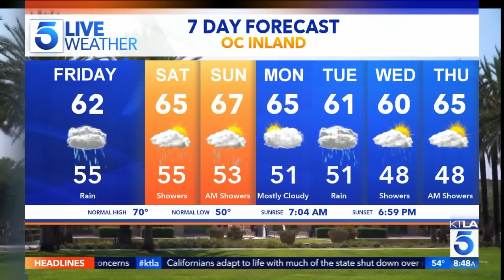'THR' Senior Film Editor Piya Sinha-Roy on the Movies Impacted by the Coronavirus Pandemic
You can follow Piya on Twitter @PiyaSRoy and follow The Hollywood Reporter @THR.
This segment aired on the KTLA 5 Morning News, Friday, March 13, 2020.